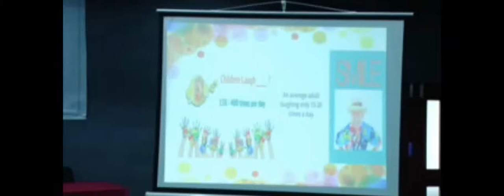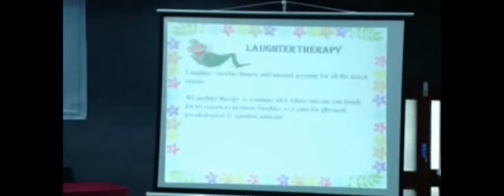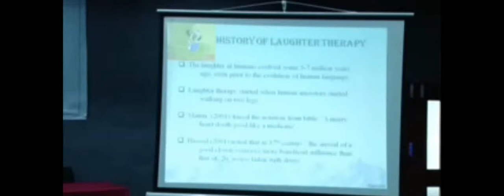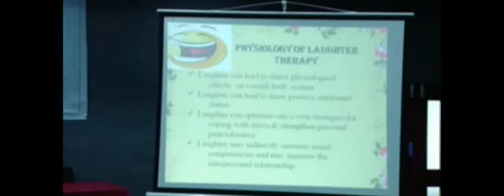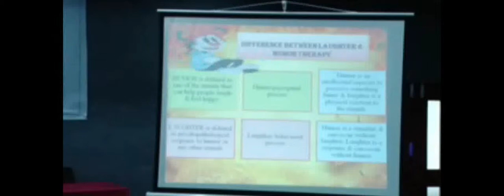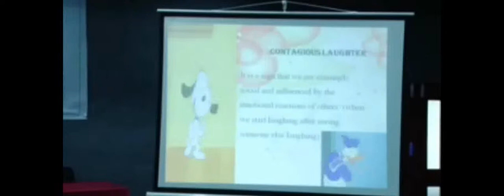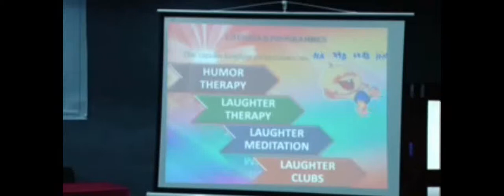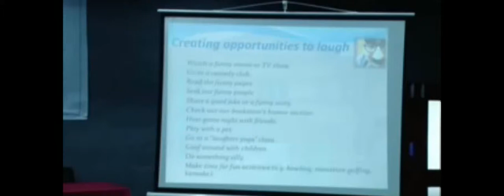04 WMV V8